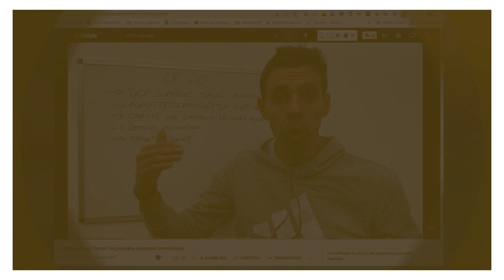Optimiser ses REVENUS LOCATIFS : Antoine (expert-comptable) nous dévoile ses secrets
Découvrez Antoine Antoine Charcellay, expert-comptable et investisseur immobilier qui discute avec nous de l'importance de prendre des décisions éclairées en matière d'investissement immobilier et d'optimisation fiscale. Il explique le rôle et les missions générales d'un expert-comptable, et surtout comment optimiser vos revenus locatifs grâce à une fiscalité adaptée à votre situation.

⏯ De petits revenus locatifs à investissement à très haute rentabilité : les secrets de la fiscalité dans l'immobilier

Dans ce podcast sur l'optimisation fiscale dans l'immobilier, Antoine, expert-comptable et investisseur immobilier, nous parle de l'importance de prendre de bonnes décisions au bon moment dans le domaine de l'investissement immobilier. Il met en avant la pression fiscale en France et la nécessité d'optimiser sa situation fiscale. Antoine partage son parcours professionnel, commençant dans une grande entreprise avant de créer son propre cabinet d'expertise comptable, Hestia, axé sur la valeur ajoutée pour leurs clients. Il révèle également son expérience d'investisseur immobilier, allant des appartements à la construction et la rénovation d'un entrepôt en studios de musique.

Il souligne le rôle élargi de l'expert-comptable en tant que conseiller et consultant pour aider les clients à prendre les bonnes décisions en matière de comptabilité et de fiscalité. Il parle de l'importance de la digitalisation dans le domaine de l'expertise comptable, offrant une plus grande compétence et disponibilité des experts. De plus, il aborde les différents régimes fiscaux applicables à l'investissement immobilier, tels que l'achat en nom propre et les régimes micro et réel pour la location meublée. Il mentionne par ailleurs les avantages des structures telles que les Sociétés Civiles Immobilières (SCI) pour les investisseurs professionnels.

Dans cet entretien, Antoine dénonce les erreurs courantes liées à la fiscalité dans les investissements immobiliers, telles que le mauvais choix de régime fiscal et la mauvaise compréhension des taxes et impôts. Il souligne par exemple l'importance de connaître la typologie de l'investisseur et ses objectifs à court et long terme pour choisir le bon véhicule d'investissement. Il met enfin en avant la nécessité d'analyser les projets, les calendriers et les garanties liées aux emprunts pour prendre les bonnes décisions.

Pour conclure, Antoine nous présente la singularité de son cabinet Hastia et de son rôle de partenaire d'Invest-Preneur pour aider les investisseurs à prendre des décisions éclairées en matière de comptabilité et de fiscalité. Il conseille par conséquent aux auditeurs de bien choisir leur expert-comptable et de prendre des décisions réfléchies en matière d'investissements immobiliers. Il souligne aussi l'importance de l'optimisation fiscale et du choix du bon régime fiscal pour minimiser les impacts financiers négatifs.

👨‍💻À Propos de Julien Malengo

Expert en division de maisons ou d'immeubles de rapport pour les exploiter en location meublée, en location courte durée, en colocation ou en location longue, Julien est le fondateur de l'école Invest-Preneur, grâce à laquelle il aide les particuliers à maximiser leur rentabilité, sans perte de temps ni d'argent.

00:00:00: Introduction
00:00:31: Présentation de l'invité
00:02:42: Le rôle de l'expert-comptable
00:05:12: Antoine investisseur rentable avant tout
00:08:16: Collaboration entre expert-comptable et investisseurs
00:14:45: Introduction à la fiscalité et aux pressions de trésorerie
00:16:38: Choix d'un véhicule d'investissement
00:20:37: Prises de décision pendant le cycle de vie des investissements
00:29:46: Déclarations et paiements d'impôts
00:32:03: Conclusion

⚠️ Réserve ton appel téléphonique gratuit et définissons ensemble ta stratégie d'investissement

✅ Ebook I "Comment être sûr de faire un bon investissement ?"
✅ Ebook II "Comment bien estimer le montant de ses travaux de rénovation?"